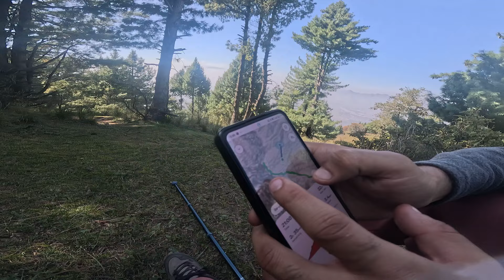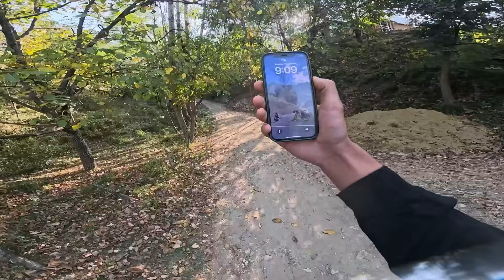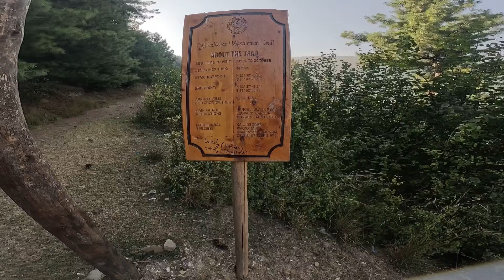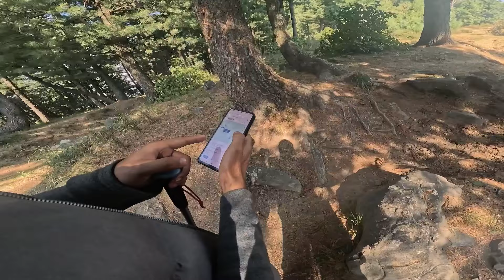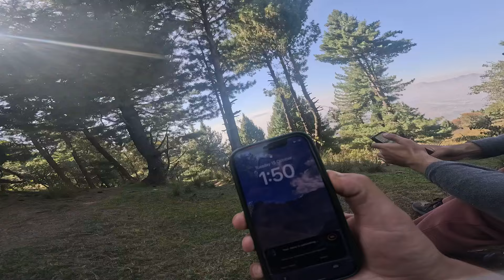Wasturwan One Water💧Bottle Challenge Goes Wrong 😑 | Lost way in deep forest 🥹